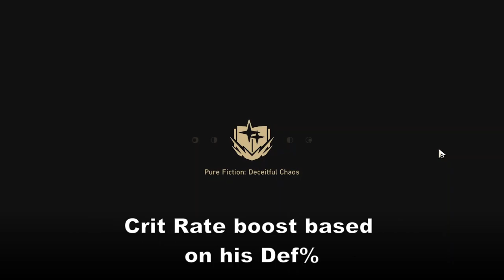Aventurine Vs Luocha Vs Welt: Which Is THE MOST WORTH for your account?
A discussion betwenn our (imaginary) husbandos support; featuring Welt, Aventurine, and Luocha